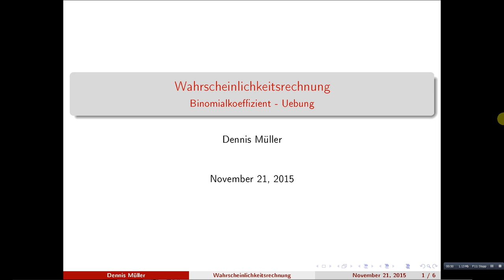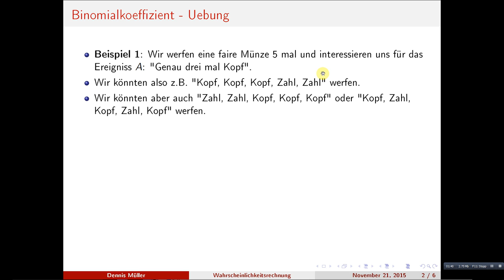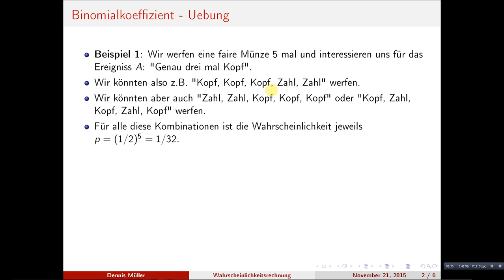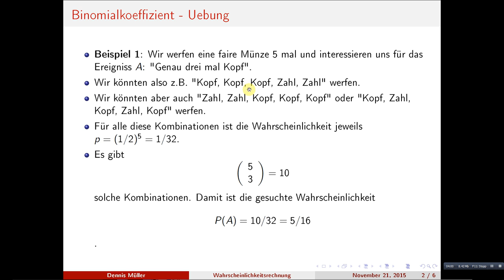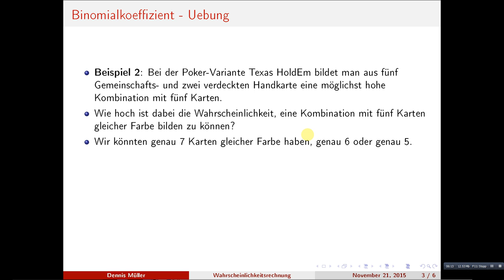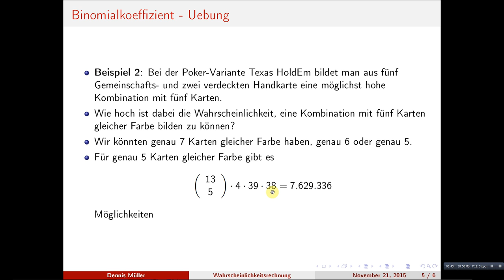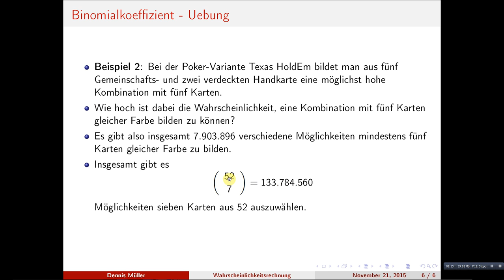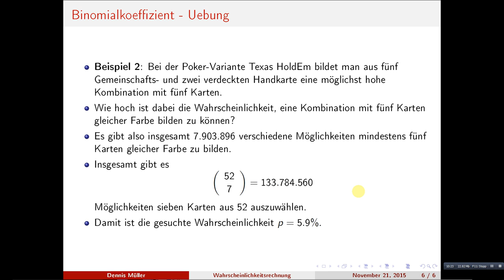Der Binomialkoeffizient - Uebung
Wir behandeln zwei Beispiele zur Berechnung von Wahrscheinlichkeiten mit Hilfe des im letzten Videos vorgestellten Binomialkoeffizienten. Dabei betrachten wir den mehrfachen Wurf einer fairen Münze sowie die Wahrscheinlichkeit für fünf Karten gleicher Farbe beim Texas Hold´Em.